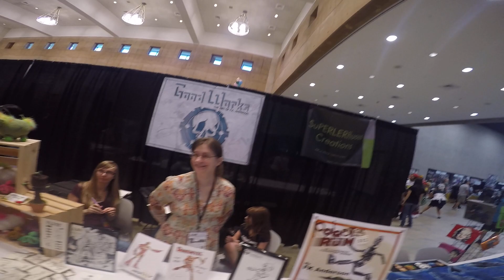ACCC WALKTHROUGH JOKERVISION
My Alamo City Comic Con Walkthrough in JokerVision!!! oh what a weekend I had! For those that didn't get to go and for those that said they would be there and weren't...THIS IS FOR YOU!!!